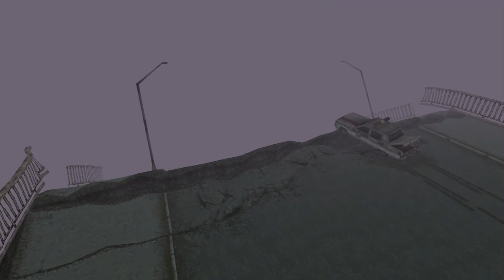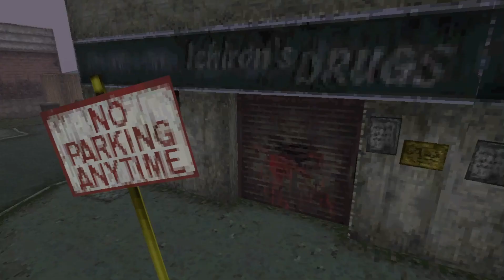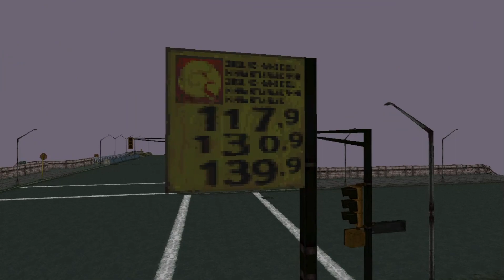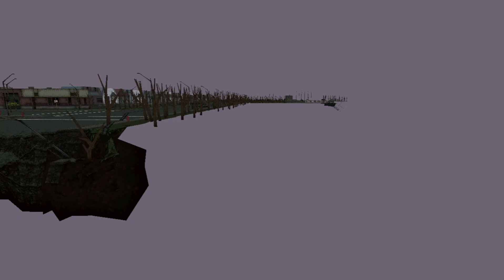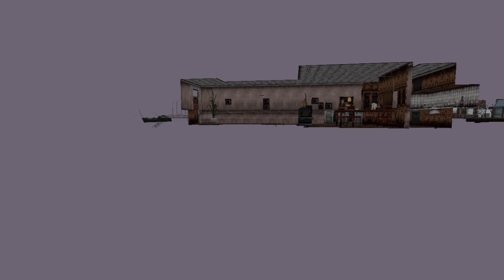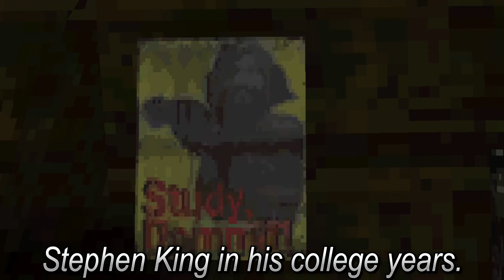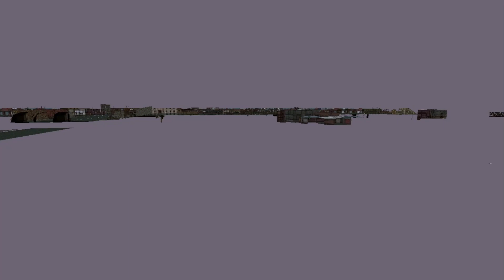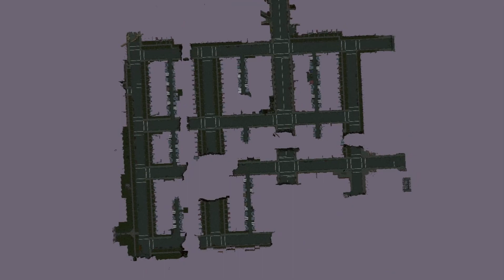Silent Hill 1 - Tour through Old Silent Hill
A tour across the Old Silent Hill district in SH1, thanks to the Level Viewer by Giromancy and the credited team. I'll be noting spots of interest across the neighborhood, to the tune of some chill SH tracks. Hope you enjoy!

Whenever I pick this up again, our next visit will be Midwich Elementary School.

Music used in order of appearance:
SH3 - Casual Background
SH4 - Underground Dawn (EEE Mix)
SH3 - I've Been Losing You
SH:SM - Snow Driven
SH1 - Results
SH4 - Moments in Bed
SH0 - White Lies
SH:HC - Deputy Wheeler
SH2 - Terror in the Depths of Fog
SH4 - Underground Dawn - Never Come
SH1 - Meeting Cybil
SH:D - Monastic Tendencies
SH2 - Alone in the Town
SH0 - Drowning
SH3 - Queen of the Rodeo
Timestamps
00:00 Car crash site
02:06 Finney Street
07:03 Levin Street
09:30 Matheson Street
11:51 North Bachman Road
13:07 Matheson Street cont.
14:30 Ellroy Street
16:48 Past the Levin St. house
17:22 West Finney Street
18:27 Midwich Street
20:13 West Matheson Street
20:55 Midwich Street cont.
21:40 West Bloch Street
22:57 South Midwich Street
24:55 Past K. Gordon's house
25:18 South Levin Street
25:55 Bradbury Street
27:58 Bloch Street
31:33 Drawbridge
32:49 (Interiors) Sewer Entrance
33:17 Drawbridge Engine Room
33:56 Backyards and Home Interiors
35:33 Cafe 5-to-2
36:39 Drawbridge Control Room
37:51 Cheryl's Alleyway
39:25 Basketball Backyard
40:19 Cheryl's Otherworld Alleyway
42:13 Aerial View of the Map